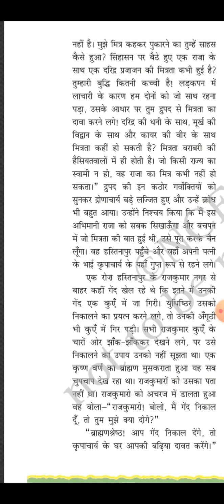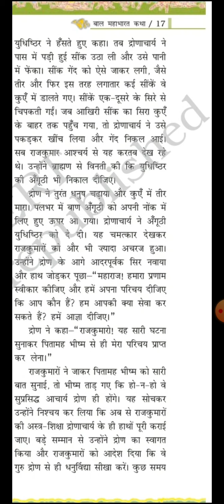Class 7th Hindi Bal mahabhart ch 9 daurnachrya part 2